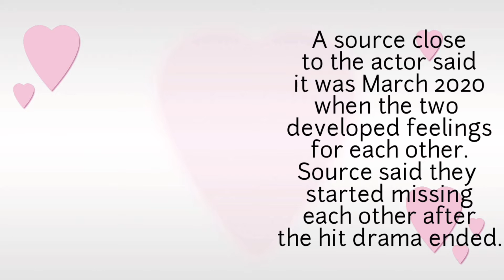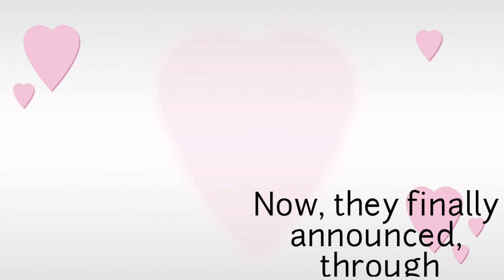Hyun Bin and Son Ye Jin CONFIRMED dating!!! | BinJin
the love for kdrama makes my heart happy with this news 💕

all credits to google search and sources.

editing: kinemaster; inshot
Musician: Jeff Kaale